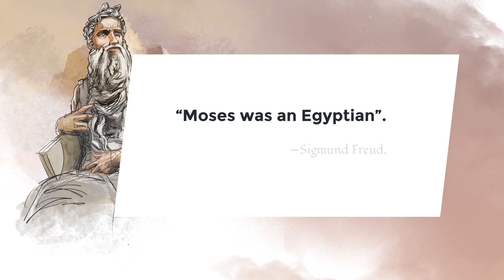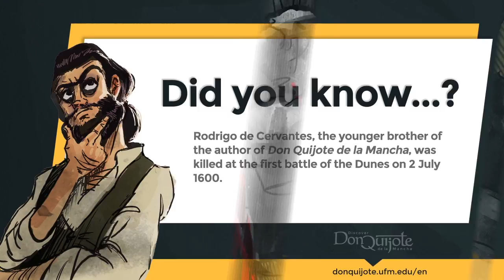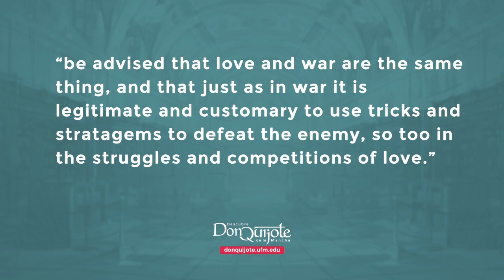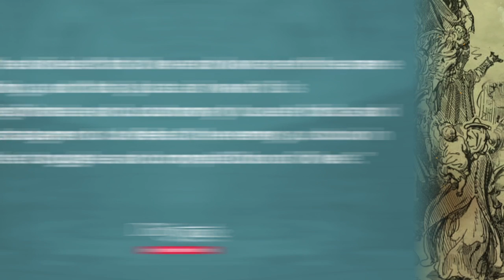Lesson 45 - The second part of Camacho and Quiteria's wedding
Credits
New Media | UFM 2015